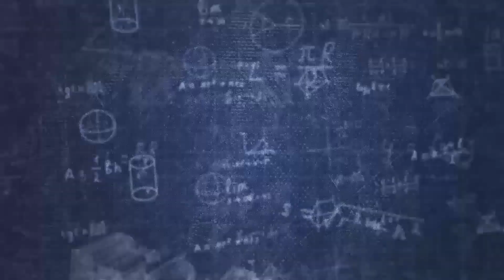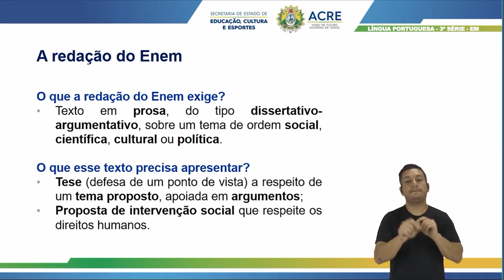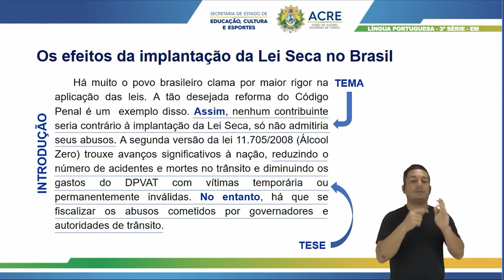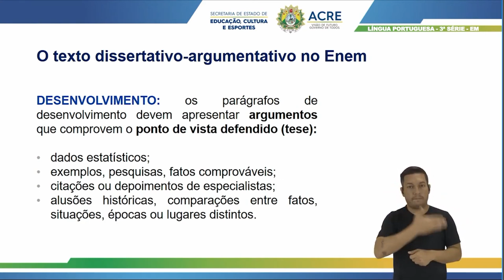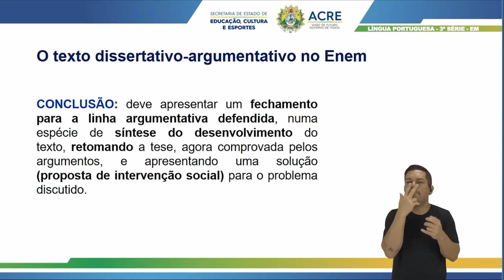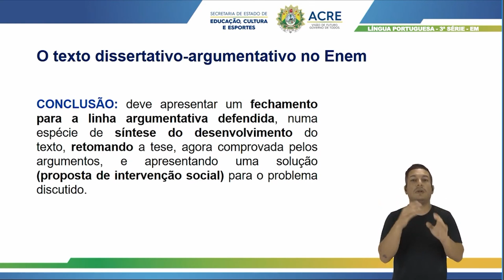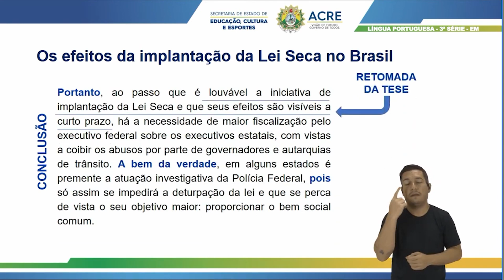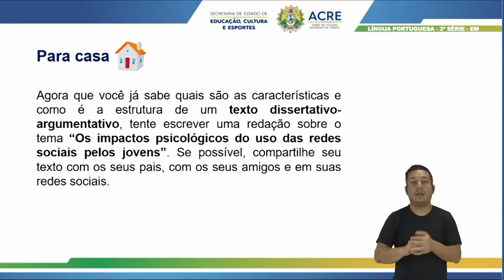Pré-Enem - Língua Portuguesa - O Texto Dissertativo no Enem - O Que é, Como se Faz?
Tema: O Texto Dissertativo no Enem - O Que é, Como se Faz?
Professor: Thiago.